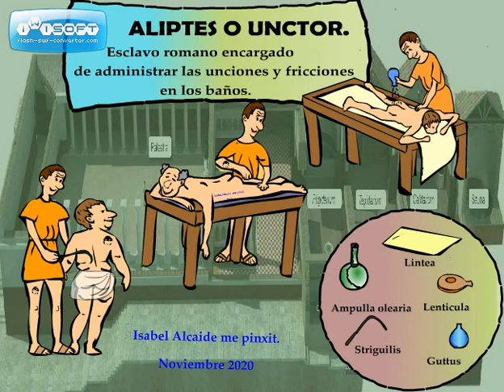Aliptes o Unctor